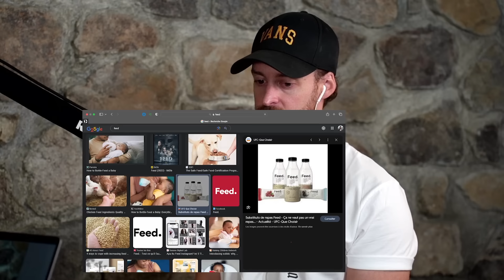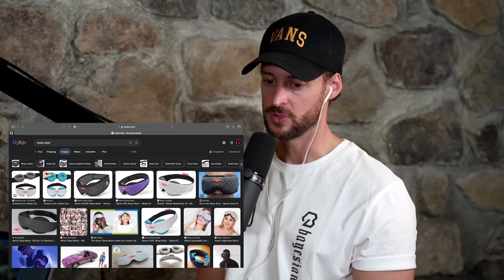#203 Nevin Barnett - Ce que dit la science (entrainement, nutrition, récupération)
Nevin Barnett est coach sportif et co-fondateur de Bayesian France, formation en sciences de l’entraînement et de la nutrition.

Épisodes recommandés :
#133 Michael Gundill - Prendre du muscle à coup sûr
#136 Jean-Philippe Deneuville - Dos rond et hernie discale : fin du débat
#175 Scilabus - Qui sont les escrocs ? Science, nuances et discernement
#182 Jack's Team - Comment perdre du poids à tous les coups
#194 Nicolas De Paoli - L'arnaque du véganisme et nouveau mode de vie ancestral
#201 Florian Marrec - Les secrets de la progression en Street Workout